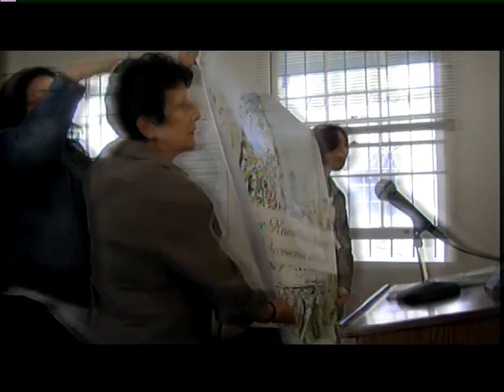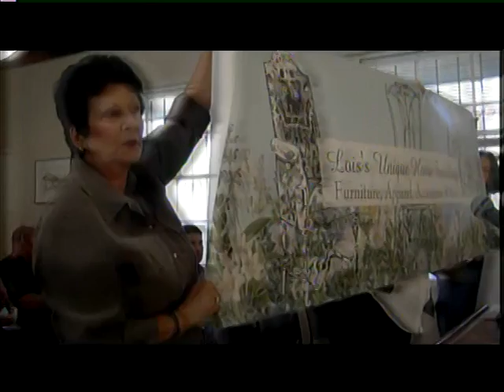San Juan Bautista Historic Resources Board & Planning Commission - July 2, 2019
Regular meetings of the Historic Resources Board and the Planning Commission for the City of San Juan Bautista on July 2, 2019. Filmed and broadcast live by Community Media Access Partnership -- CMAP TV.